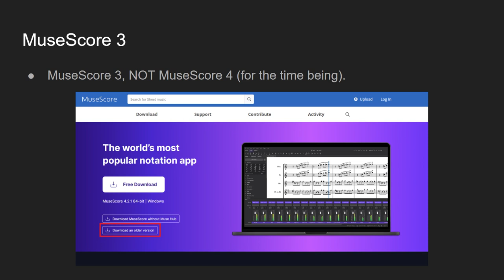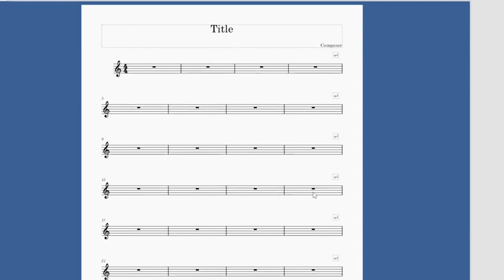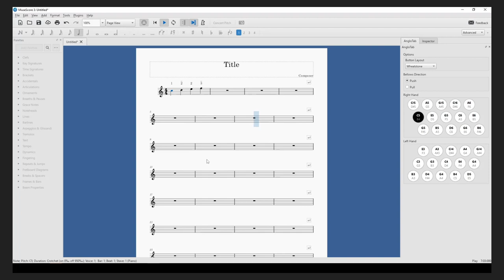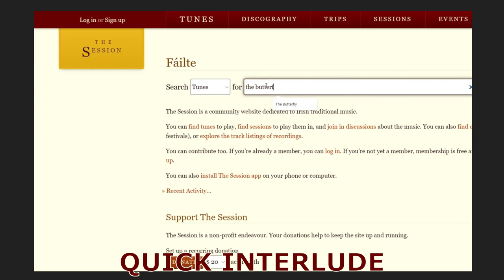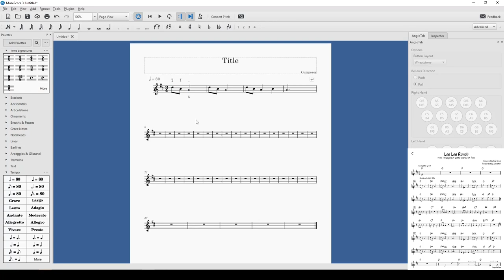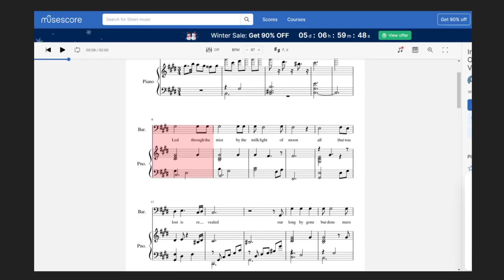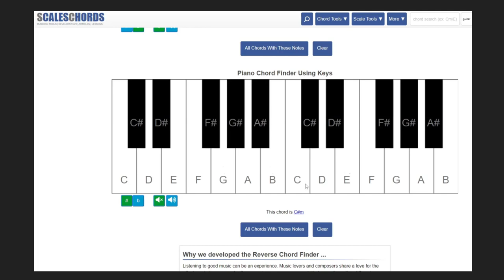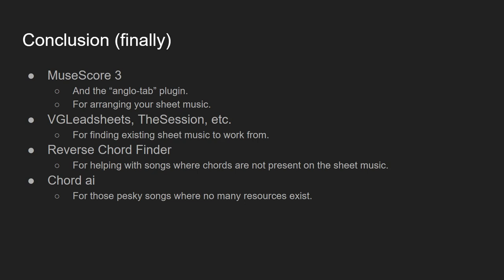Arranging Songs for the Anglo Concertina - Tutorial (Part 2)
Apologies for the rambling nature of this one. I had an overall idea of covering my setup and all the tools I use, but due to time constraints it came out a bit waffley.

Don't worry too much if I didn't go into too much information on any one particular topic; I hope to cover them all more in-depth in later videos.

00:00 Intro
00:16 Software
00:40 Musescore 3
01:43 anglo-tab Plugin
03:18 Testing the Plugin
05:47 Arrangement Resources
06:44 VGLeadSheets
07:50 The Session
08:20 Lon Lon Ranch in Musescore
10:34 Chord Helpers
11:15 Reverse Chord Finder
14:36 Chord ai
16:15 Conclusion